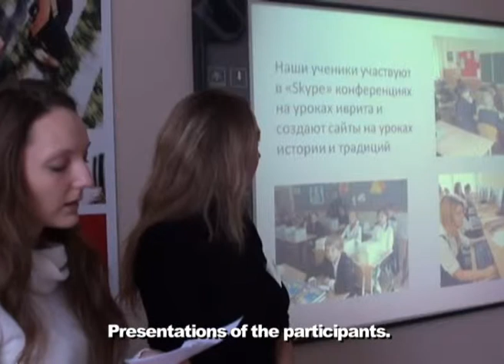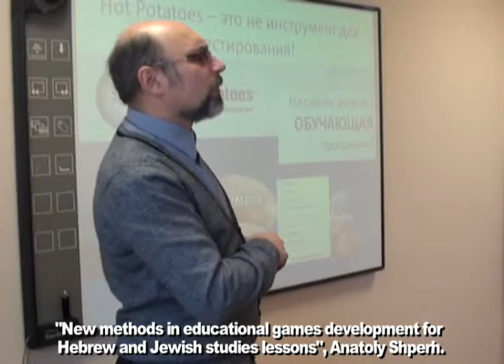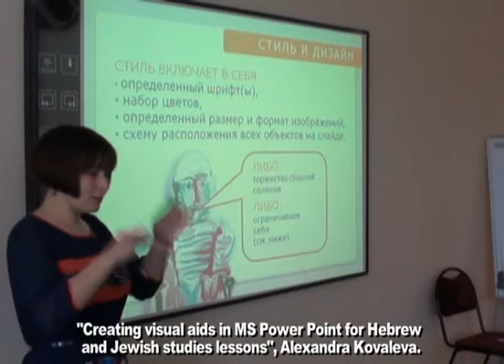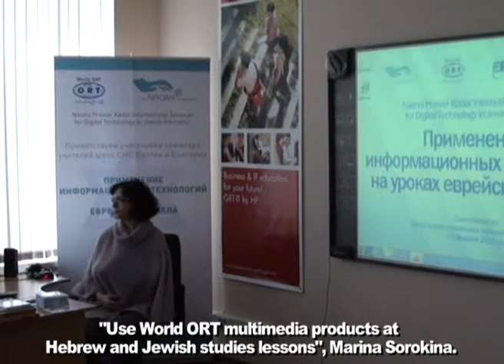World ORT Naomi Prawer Kadar Seminar 2013 (ENG)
World ORT Naomi Prawer Kadar Seminar for Digital Technology in Jewish Education
"ICT using at the Hebrew and Jewish Studies lessons"
St Petersburg, February, 4-7, 2013.